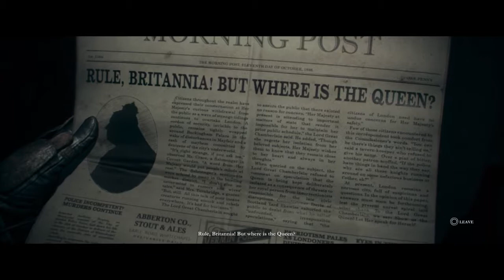The Order: 1886, Whitechapel Underground